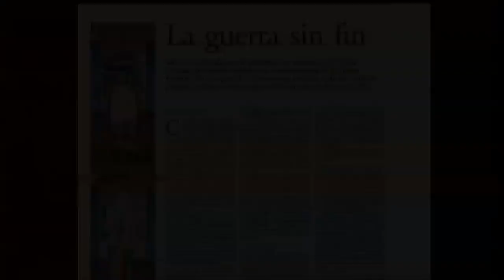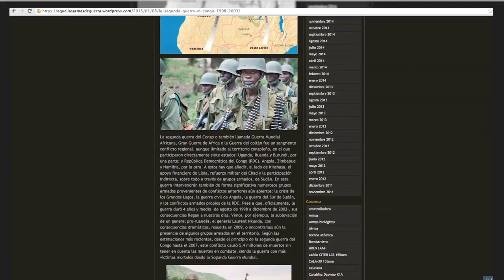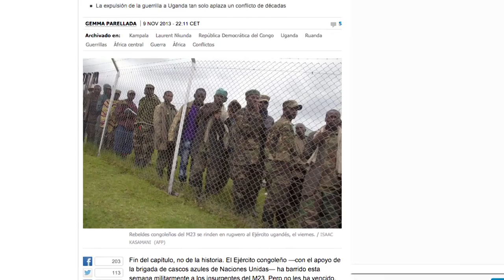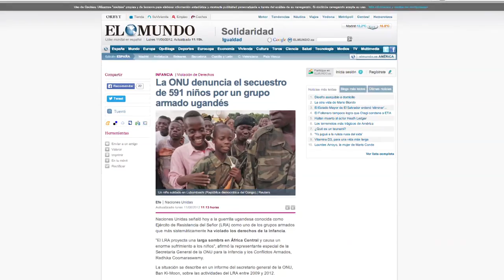ÁFRICA - R.D. DEL CONGO: Mataron a mi familia, pero no mi fe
Al Padre Desiré en la R. D del Congo le mataron a 33 miembros de su familia. A pesar de la dura experiencia ha seguido firme en su vocación misionera; las pruebas han sido duras pero su fe se ha mantenido en alto.